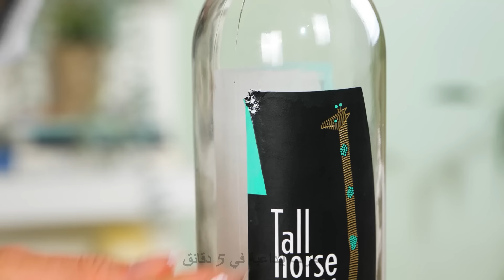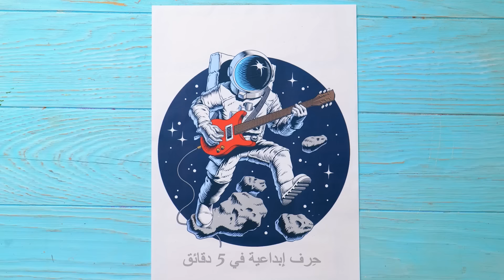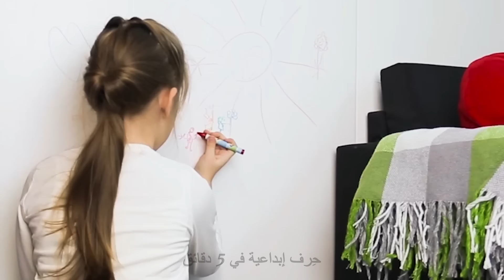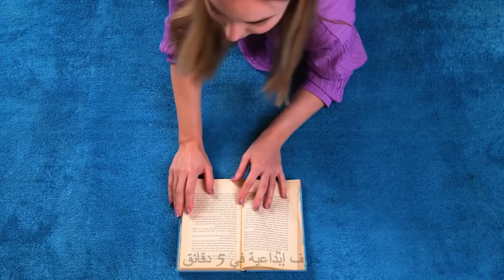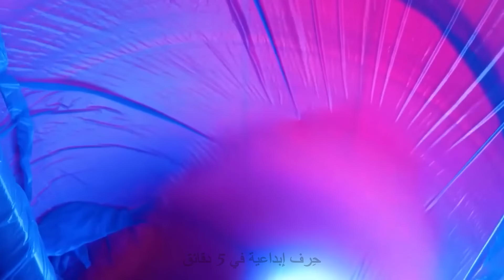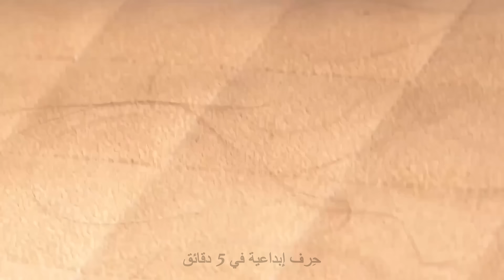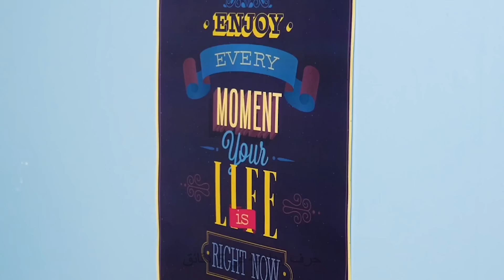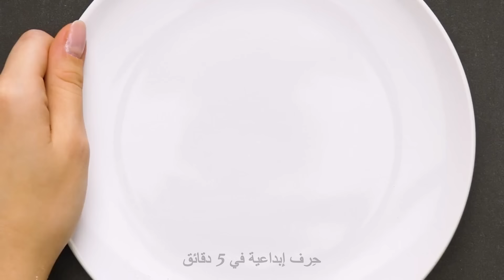نصائح وحيل تنظيف خبيرة ستنقذ يومك 🌟🫧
مرحبًا بك في رحلة تحول تمزج بين النظافة والكفاءة! في هذا الفيديو المفيد، نكشف عن كنز من نصائح التنظيف الخبيرة والحيل التي ستكون ملجأك. 🌟 🫧

انضم إلينا وأثناء نقلنا لكم خلال عالم السحر المنزلي، حيث نشارك رؤى لا تقدر بثمن ستغير طريقتك في التعامل مع المهمات التنظيفية. من الحيل التي توفر الوقت إلى الحلول المبتكرة، جمع خبراؤنا مجموعة تعد برفع مستوى لعبة التنظيف الخاصة بك إلى مستويات جديدة.

اكتشف الأسرار وراء التعامل مع البقع العنيدة، وتنظيم مساحتك ببراعة، وتعظيم فعالية منتجات التنظيف الخاصة بك. سواء كنت مهووسًا بالنظافة لديك خبرة سابقة أم شخصًا يهتم بترتيب مجرد الأعلى، فهذه النصائح تخدم الجميع، وتعد بأن تنقذ يومك بالطريقة الأكثر سعادة وكفاءة.

استعد للدهشة ونحن نغوص في عالم السحر التنظيف، حيث تتحول المهمات العادية إلى فرص للتألق. قل وداعًا لمشاكل التنظيف ومرحبًا بملاذ متألق ومنظم مع نصائح التنظيف الخبيرة والحيل - الدليل النهائي لجعل روتين التنظيف الخاص بك نسيم. 🌟 🫧

الأوقات المحددة:

00:00 حيل التنظيف بالإسفنج
03:30 كيفية تنظيف غسالتك
07:20 حيل تنظيف السيارة